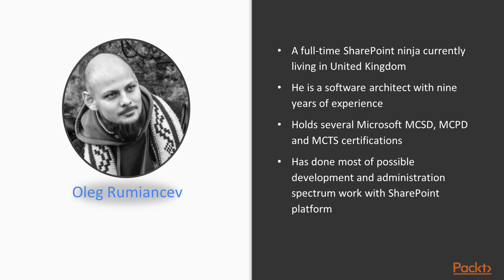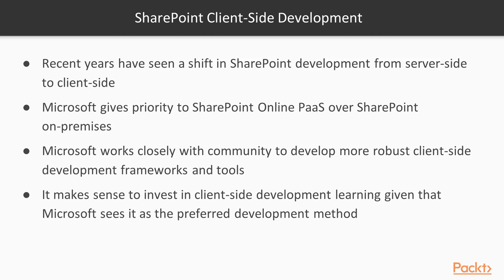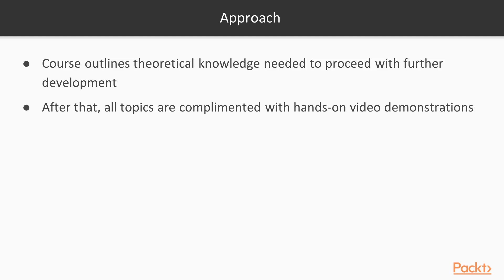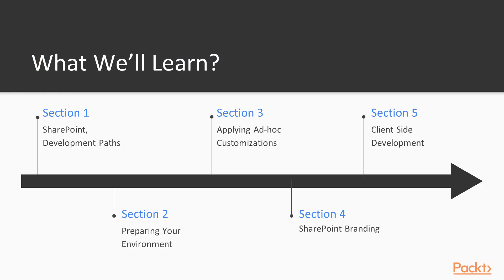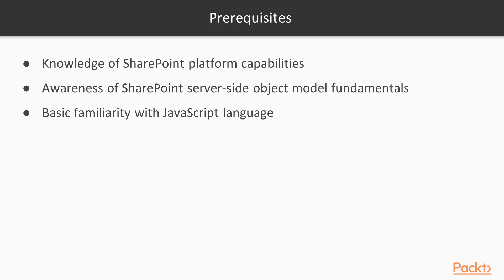SharePoint for Developers: Building Hosted Add-Ins : SharePoint, Development Paths | packtpub.com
This section will start by providing a brief overview on SharePoint section in general, followed by giving a historic perspective on available customization options and evaluating current development options. We will finish by discussing two client-side development paths and provide a quick demo project.
• The Course Overview
• Refresher on a SharePoint Platform
• SharePoint Development Evolution
• Cloud-First Client-Side Development Model